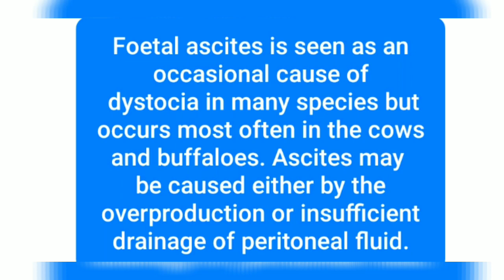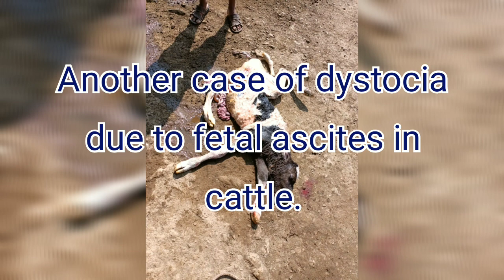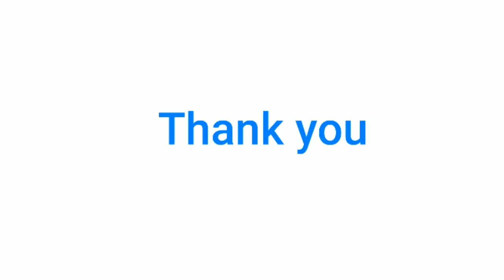Dystocia due to fetal ascites in cattle and buffalo.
Foetal ascites is seen as an occasional cause of dystocia in many species but occurs most often in the cows and buffaloes. Ascites may be caused either by the overproduction or insufficient drainage of peritoneal fluid.
A 6 yrs old murrah buffalo was presented with history of complete gestation period, with rupture of water bag, followed by extension of limb at birth canal. Dam failed to relieve fetus even after traction.
Per vaginal examination revealed completely relaxed cervix in anterior longitudinal presentation and dorso sacral position and forelimbs in birth canal.
Thorough examination revealed fetus abdomen filled with fluid suggesting case of fetal ascites.
A small size pipe inserted through oesophagus of fetus to drain fluid.
Almost 35 litres of fluid was drained from buffalo calf abdomen. Them dystocia releaved after traction and treated accordingly.